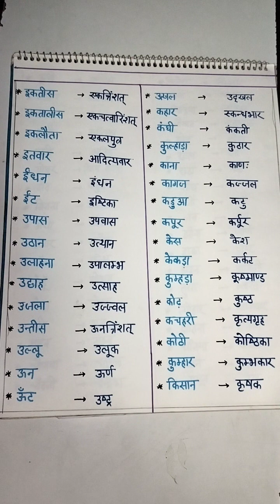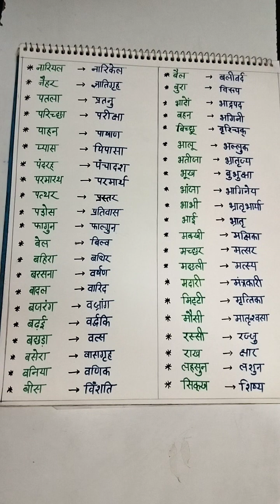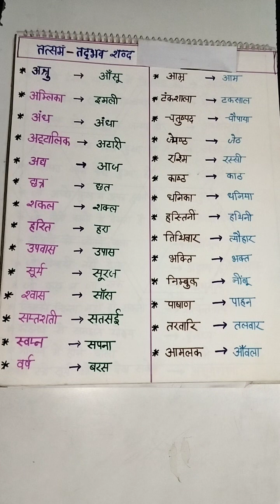UPP 2024 तद्भव - तत्सम की परिभाषा एवं उदाहरण